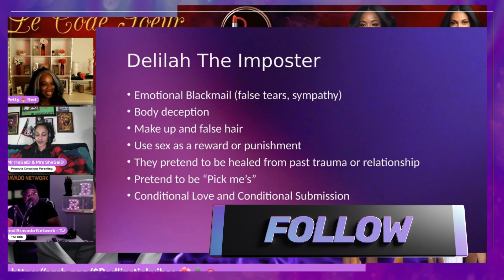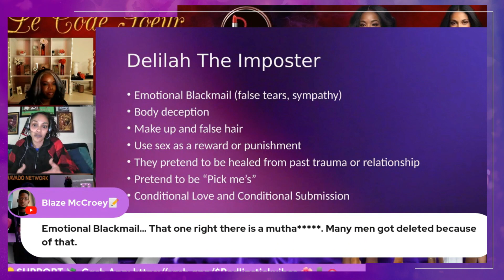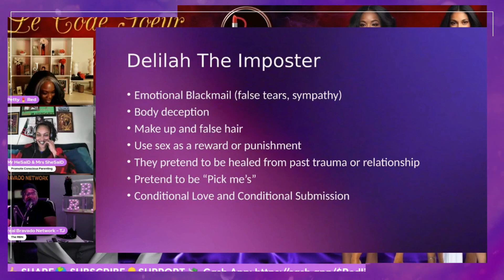Replay- Sis If He Aint Sh*t, You Aint Sh*t Either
Welcome to Red Lipstick Vibes. Where Da Vibe Is Always Positive. 💄

**Topic: Replay- Sis If He Aint Sh*t, You Aint Sh*t Either

How to Contribute to The Channel: 🤑💰💸